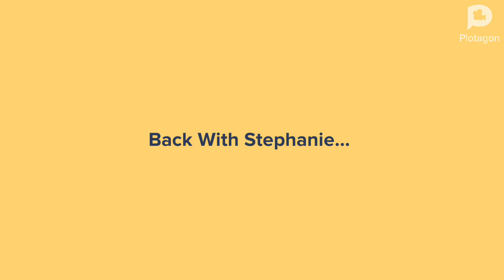Stephanie Gets Grounded For Tranquillity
hidden beef